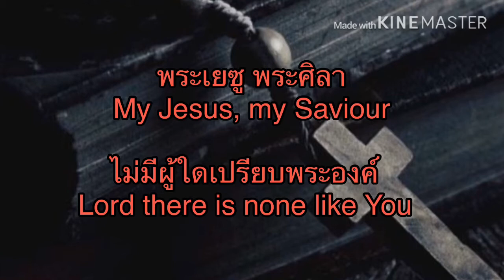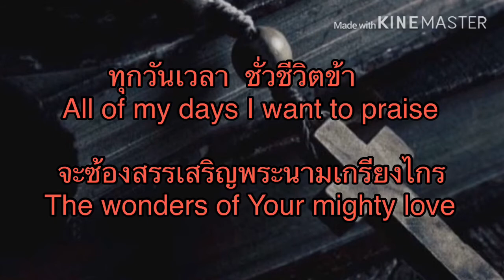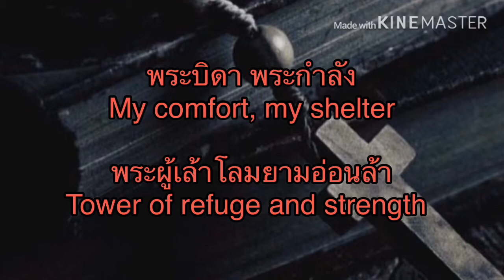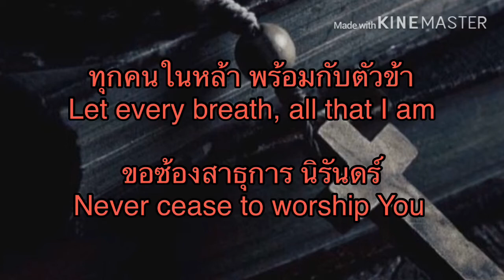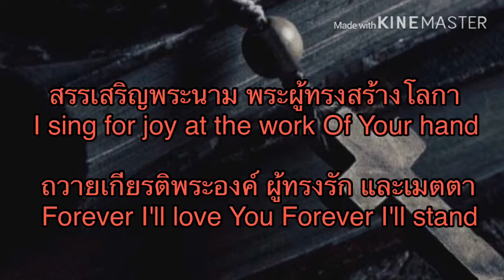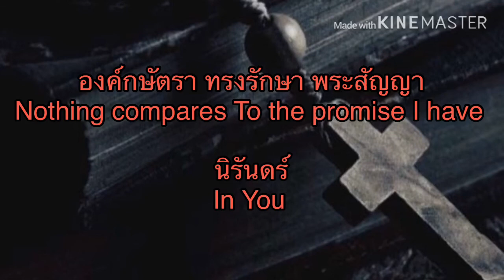จงมาเปล่งเสียง(Shout to the Load)